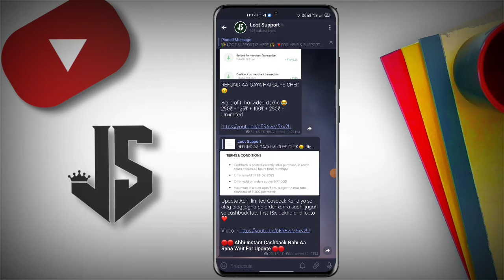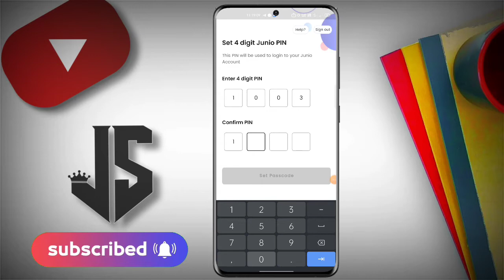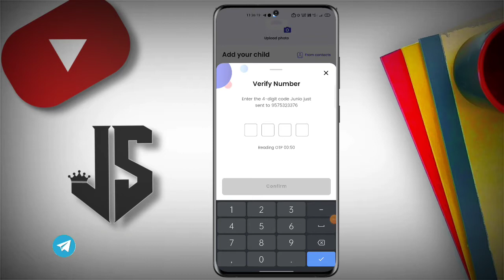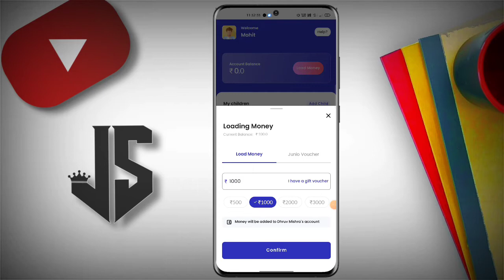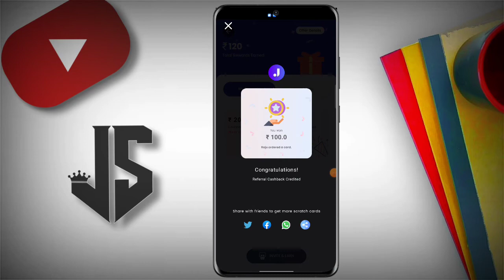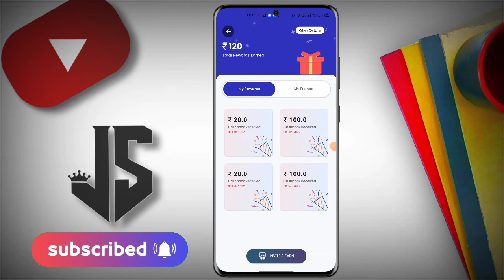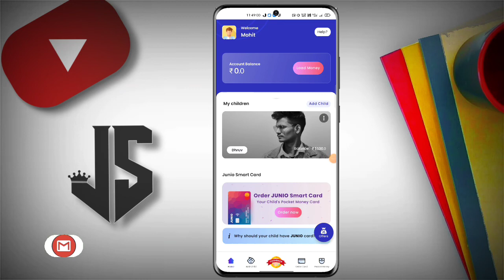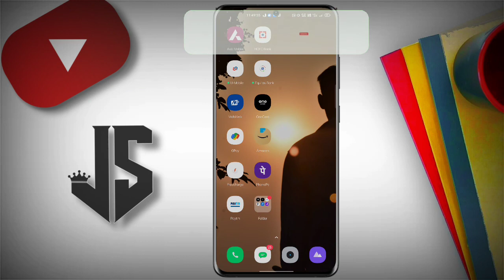Junio App Offer Flat ₹200 Cashback For All User | Junio App Se Paise Kaise Kamaye | Junio 2%Cashback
So Hello Guys Aaj Ki Video Me Aapko Junio App Ke New Offer Ko Bataya Hai. Junio App Offer Flat ₹200 Cashback For All User | Junio App Se Paise Kaise Kamaye | Junio 2%Cashback

📝 RELATED LINKS 👇 👇

🔹 REFFER CODE :- MOHI8158

👇 || RELATED TOPICS ||👇
🔻 How To Transfer Credit Card To Bank
🔻 Credit Card To Bank Account Transfer
🔻 Junio app se paise kaise kamaye
🔻 Junio app kya hai
🔻 Junio app refer and earn
🔻 Junio app se paise kaise nikale
🔻 Junio app telugu
🔻 Junio app se payment kaise kare
🔻 Junio app loot
🔻 Junio app upi
🔻 streak new cashback offer today
🔻 new loot offer
🔻 dhani to bank transfer trick
🔻 New Earning App Without Investment
🔻 streak to Bank transfer trick
🔻 steak card to bank transfer